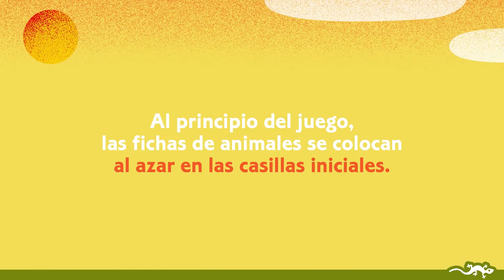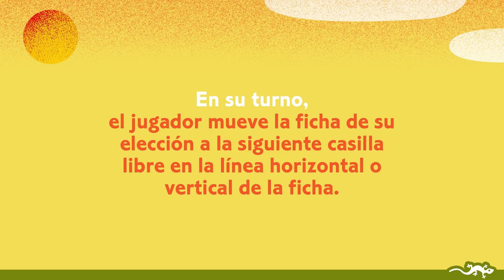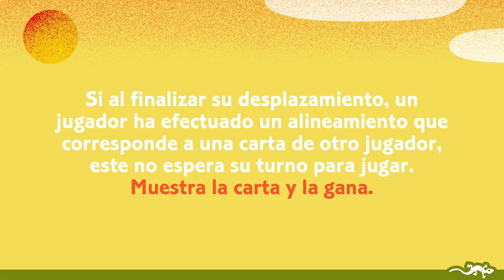Animouv, Juego táctico, Desde 7 años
Un juego de táctica en el que cada jugador, después de recibir una carta, debe alinear sus animales en el tablero moviendo las fichas. Cada vez que un jugador consigue una alineación (en diagonal, horizontal o vertical), gana la carta correspondiente. Cuando se acabe el montón de robar, el ganador será quien más cartas tenga.